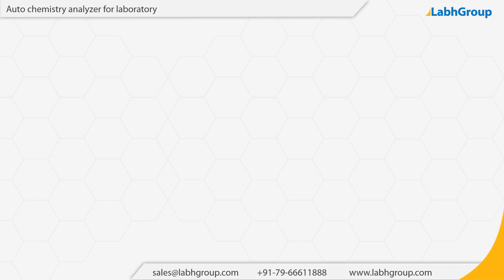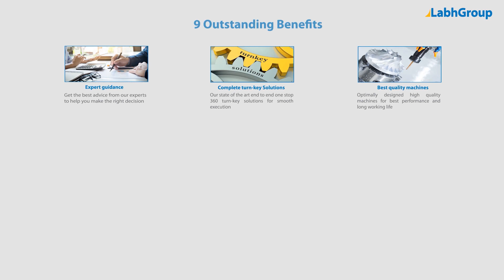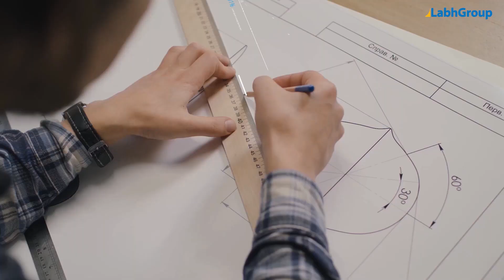Auto chemistry analyzer for laboratory | Labh Group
Best quality Auto chemistry analyzer for laboratory from Labh Group - A Global leader with 30+ years of experience and presence in 100+ countries worldwide and serving 10,000+ delighted customers throughout the world.

► Key points : Auto chemistry analyzer for laboratory

► Salient features : Auto chemistry analyzer for laboratory

► Why choose Labh Group for your Auto chemistry analyzer for laboratory requirements

9 reasons why companies across the globe keep choosing Labh Group

You are invited to buy Auto chemistry analyzer for laboratory from Labh Group